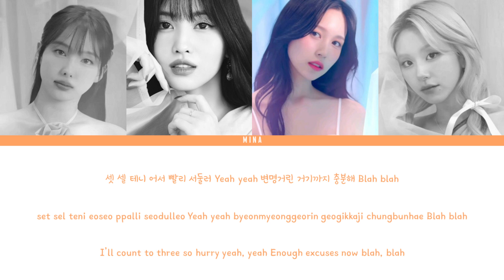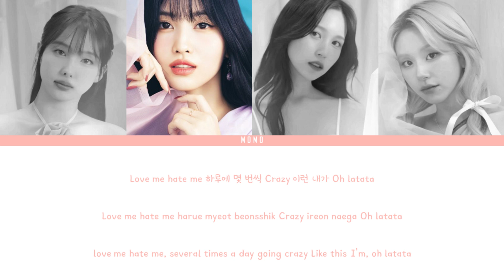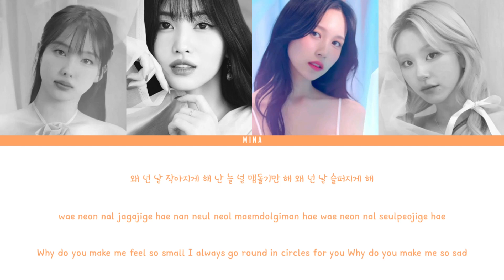How would NAYEON X MOMO X MINA X CHAEYEONG FROM TWICE sing 'ADIOS of EVERGLOW | COLOR CODED + LYRICS